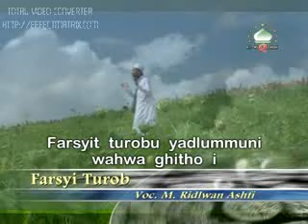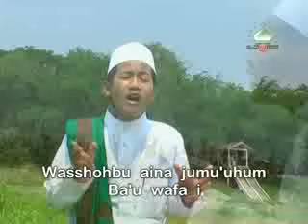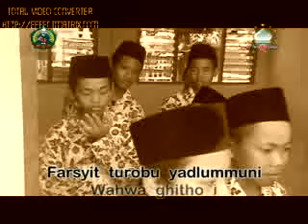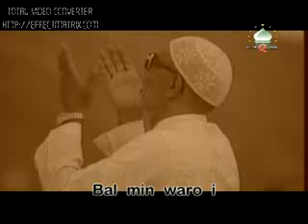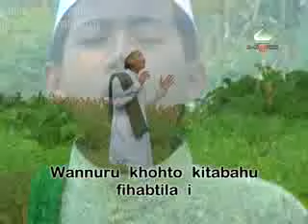Muhamad ridwan. Farsyi Turob.3gp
Video ini milik az zahida/ al mutaqshida langitan semoga bagi anada yang mencari video ini bisa merasa bahagia.